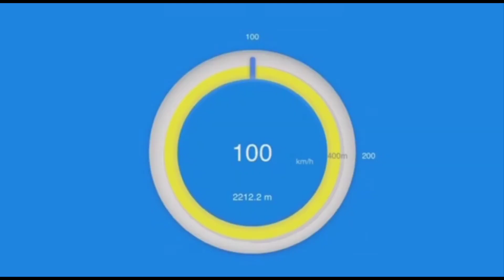3500 HP Lamborghini Huracan TT X3 Version by Underground Racing @dragy acceleration from 60-150 mph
Test run
⚙ Boost by Gear
💨 1-2 Gear baby boost
💨 3-4 Gear more boost☝
🐎 3-4 Gear apx. 2000 WHP
🛢 Racegas

Dragy.acceleration
100-200 kmh in 2.86 sec ❗
200-250 kmh in 1.32 sec ❗

•EUROPA 🇩🇪🇬🇧/ USA 🇺🇸
DRAGY GPS PERFORMANCE BOX ON SALE NOW!⬇️

dragy_acceleration_